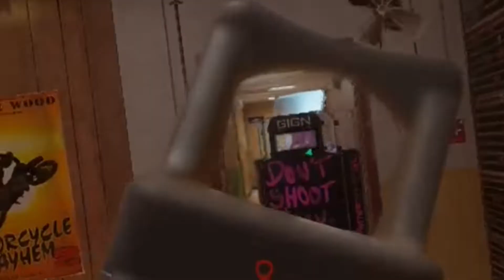Ela 2 How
A video I've been working for the past 2 weeks. I hope you Enjoy!